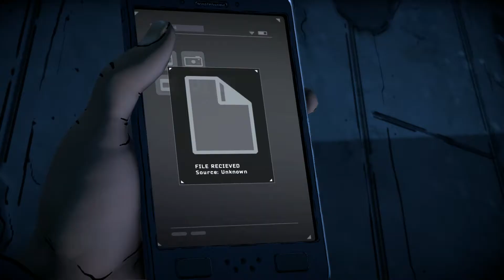Batman The Enemy Within E5#002 Eine Weitere Hilfe Lets Play German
Batman – The Enemy Withing - The Telltale Series

In diesem letzten Kapitel von dem preisgekrönten Studio hinter Batman - The Telltale Series werden sowohl Bruce Wayne als auch Batman in prekäre neue Rollen gezwungen. Der Riddler ist zurückgekehrt, um Gotham City zu terrorisieren, aber seine grausamen Rätsel deuten eine noch größere Krise an. Mit der Ankunft eines rücksichtslosen Bundesagenten und der Rückkehr eines noch entstehendes Jokers muss Batman unruhige Allianzen steuern, während Bruce Wayne eine gefährliche Reihe von Täuschungen unternimmt. Welcher von Batmans neuen Verbündeten wirst du vertrauen? Und wie tief in die Dunkelheit willst du Bruce hinabstürzen lassen?
Publisher
Telltale Games

Releas
08 August 2017

D-R-A-N-T-U-B-A-K-I-S-L-P

S-U-P-P-O-R-T

D-A-N-T-U-B-A-K-I-S-L-P---

G-Ü-N-S-T-I-G—G-A-M-E-S

D-A-N-T-U-B-A-K-I-S-L-P---

M-O-T-T-O---